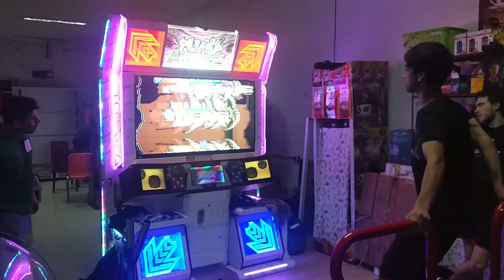[Extra Videos] Another - Video Out C D23 Rank